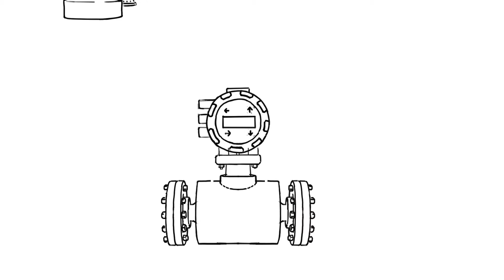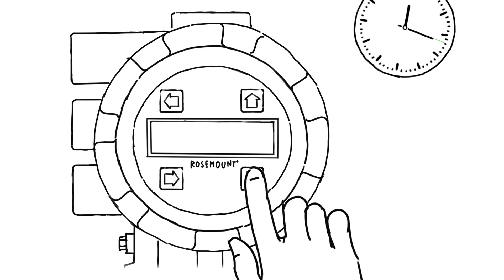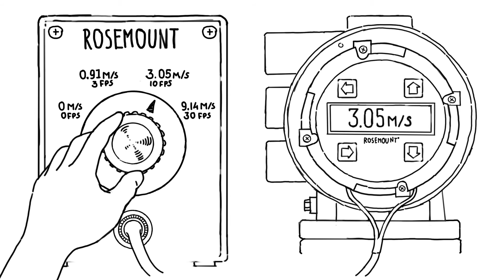Имитационная методика поверки электромагнитных расходомеров Rosemount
Короткий 3-х минутный ролик расскажет как без дополнительных временных и финансовых затрат поверить электромагнитные расходомеры Rosemount 8700 и 8750 на предприятии. Подробнее о методике